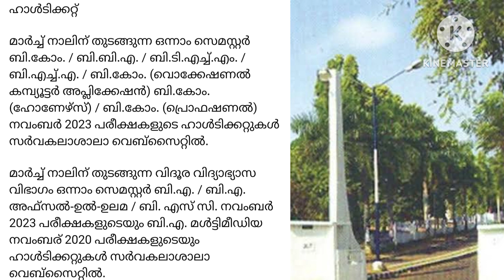CALICUT UNIVERSITY SEMESTER EXAM UPDATES